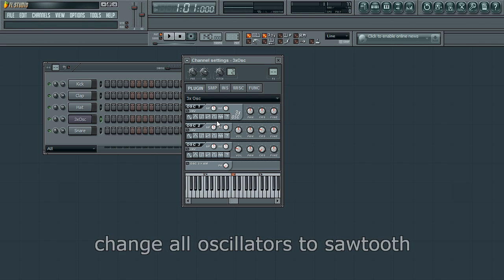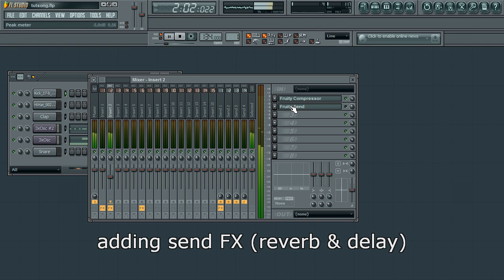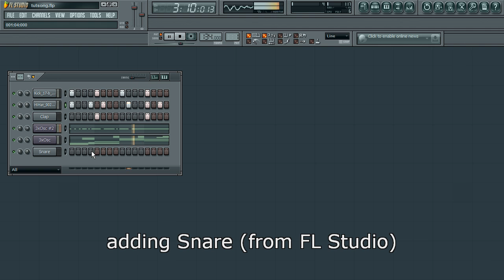YB #5: FL Studio - How to make the synth of our prev Tut like Timbaland, Danja, Kanye West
This video tutorial shows, how to make the Synth of our "gated Synth" tutorial only with the 3xOsc of FL Studio. You can use any other Synth with at least 3 oscillators. The Synth is modern and in the styles of Danja, Timbaland, Mysto & Pizzi, Kayne West, Britney Spears, Pussycat Dolls